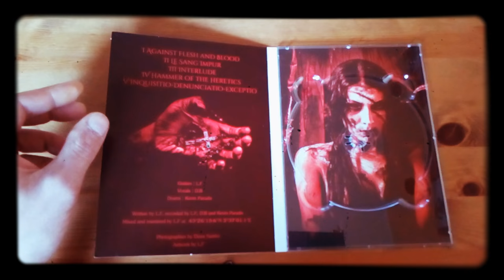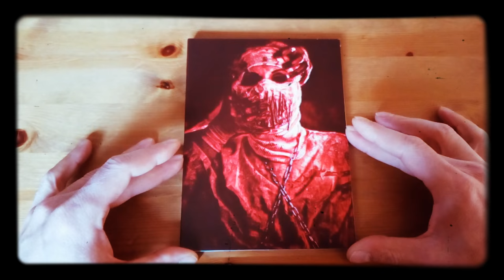UNBOXING Autokrator - Hammer of the Heretics (2018) [unboxing]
Autokrator - Hammer of the Heretics (2018) album will be out via Krucyator Productions on 10 April 2018 on A5 Digipack on KRUCYATOR PRODUCTIONS.

I / Against Flesh and Blood
II / Le Sang Impur
III / Interlude
IV / Hammer of the Heretics
V / Inquisitio-Denunciatio-Exceptio

Song on the video : Against Flesh and Blood
with the kind permission of Autokrator and Krucyator Productions